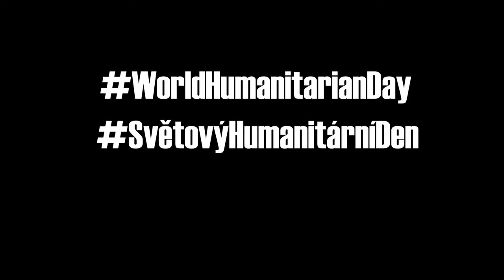Východní Ukrajina: Moje rodina není cíl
Světový humanitární den 2017